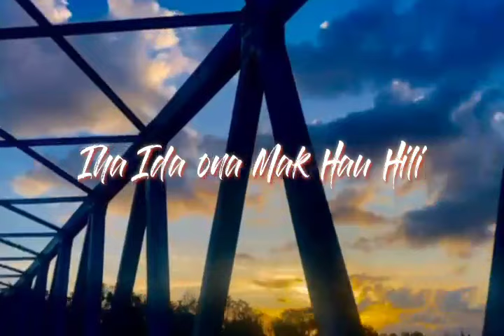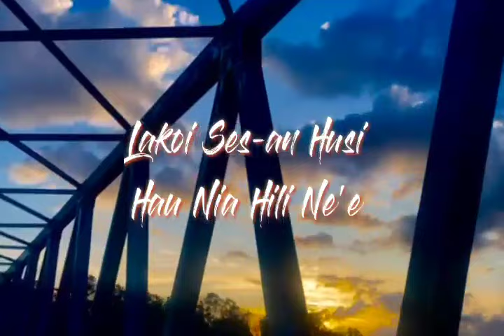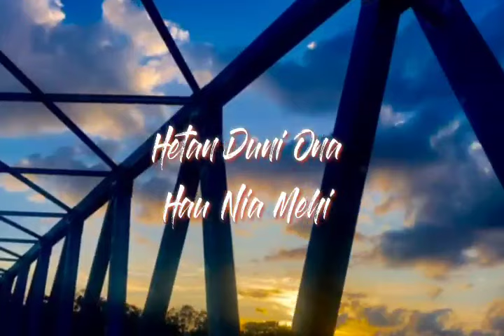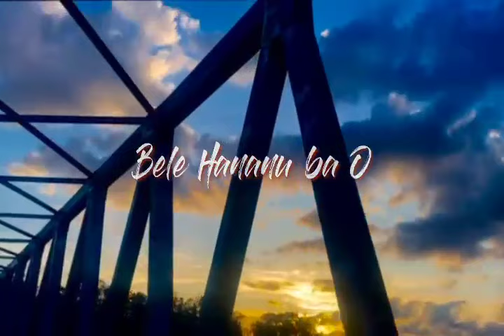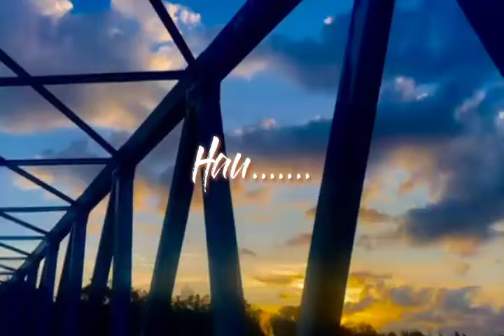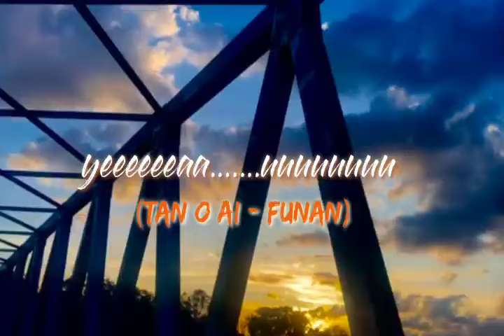"Pinta Mehi" Musica husi X-Cruz ho Versaun Acoustik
Tit. Music    : Pinta Mehi
Artist            : X-Cruz
video Editor : Roni Lopes (RBCL)
Video Lyrics